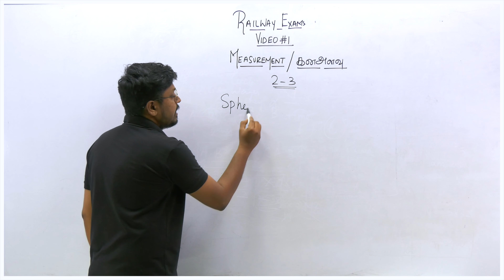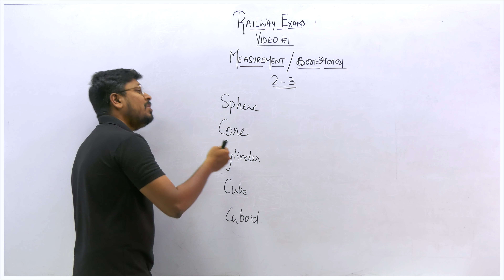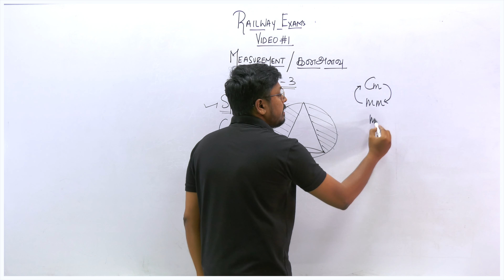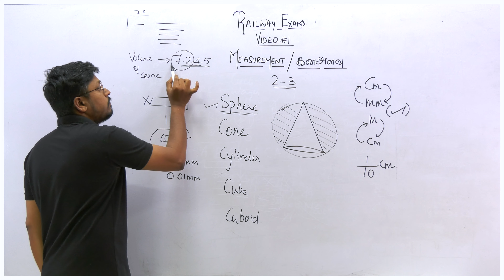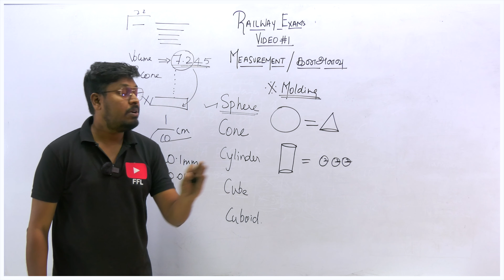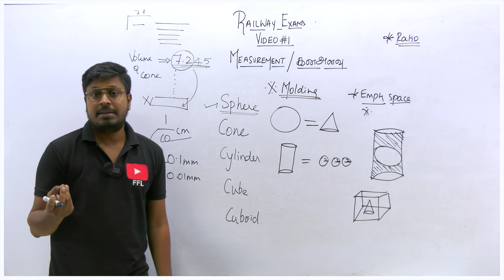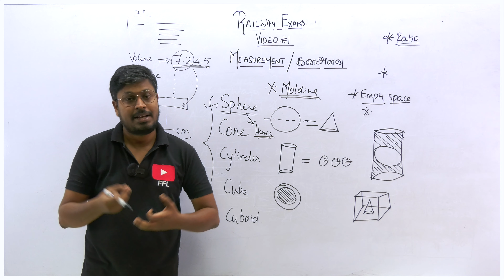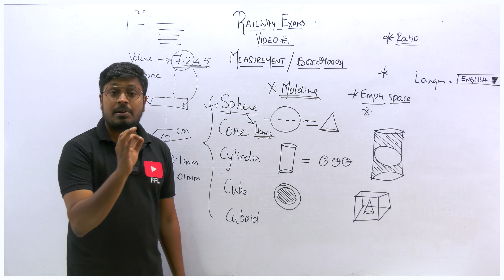Measurements (அளவியல்) || Video-1 || Railway Exams